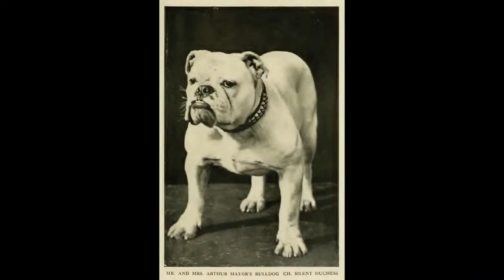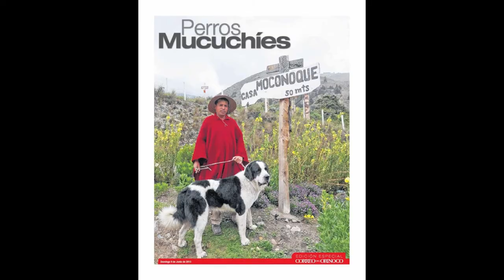TOP DE PERROS DE MAS IMPORTANTES DE CADA PAIS | BetaDogs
En este vídeo les mostraremos los perros más importantes creados de cada país de américa.
No olviden seguirnos en página de